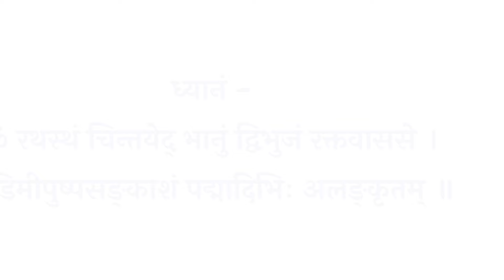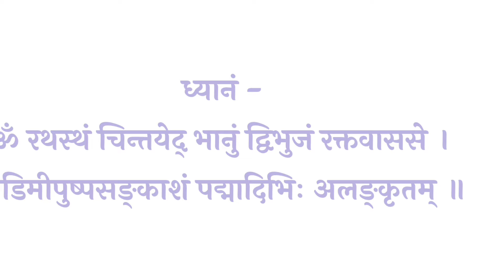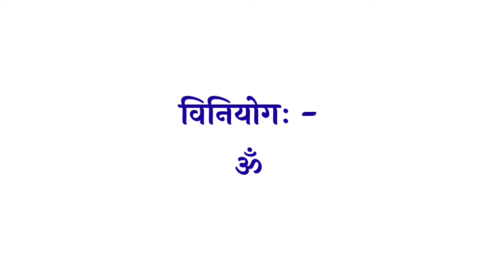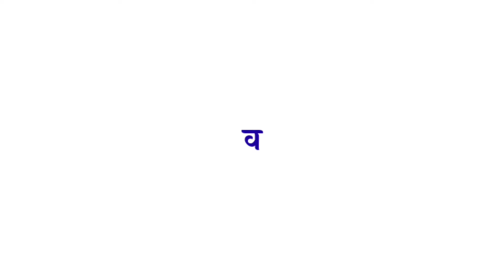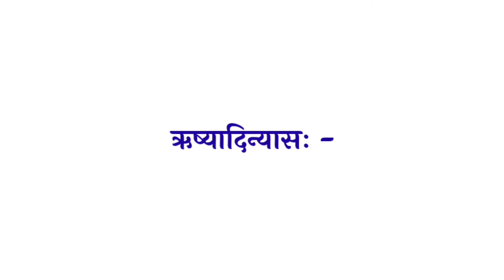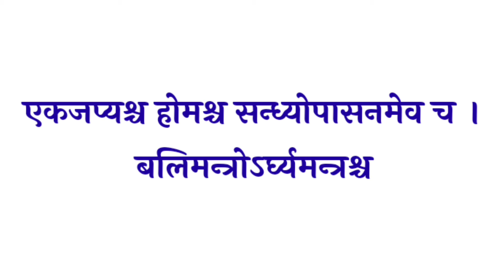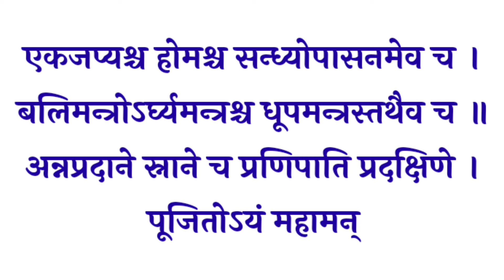आज रविवार के दिन जरूर सुनें|| सूर्य स्तवराज स्तोत्रम्|| Surya Stavraj Stotram|| सर्व कामना पूर्ति